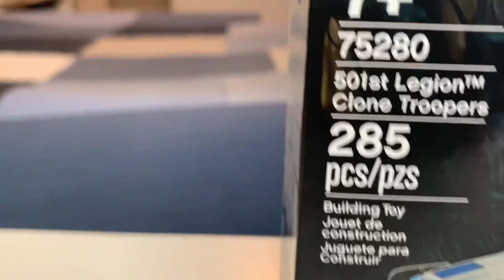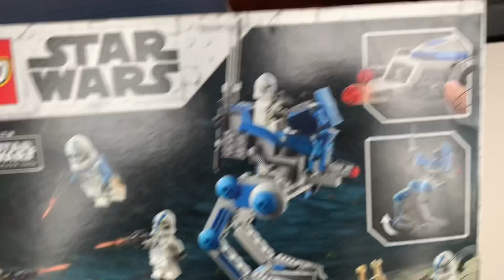501st battle pack review!!! Best battle pack?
This is a review of the 501st battle pack